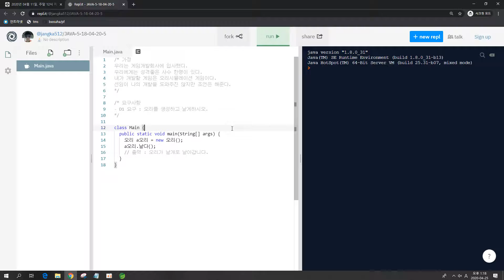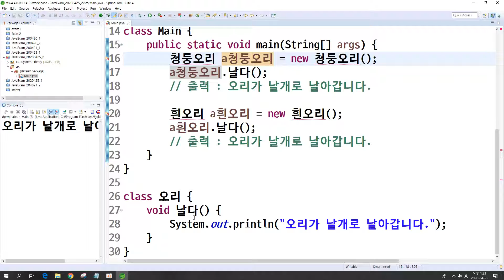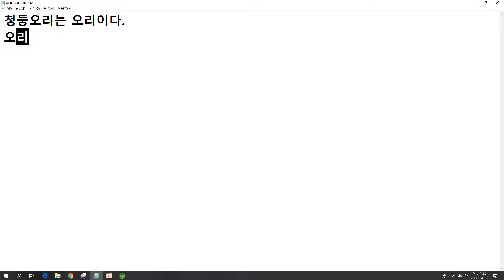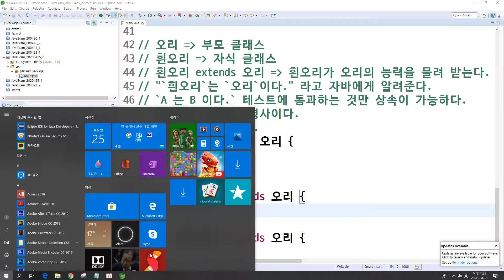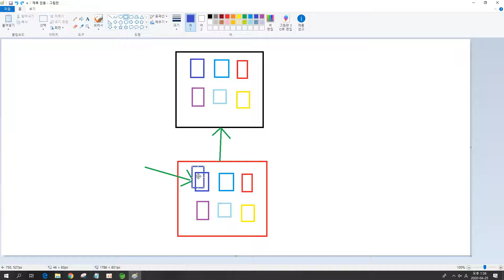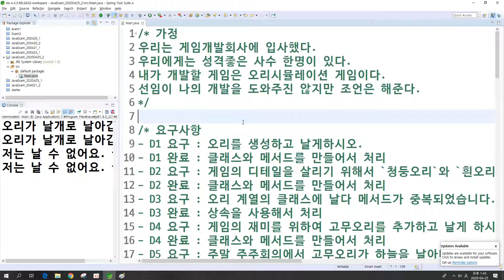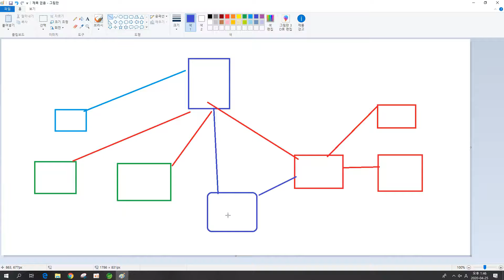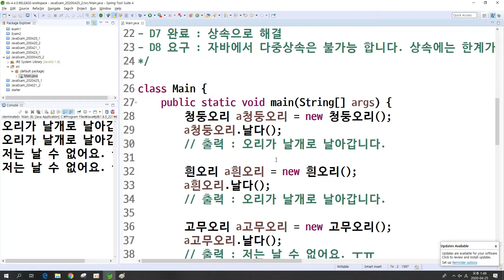2020 04 25, 자바, 문제, 오리 시뮬레이션 게임 만들기 예제, 1~7